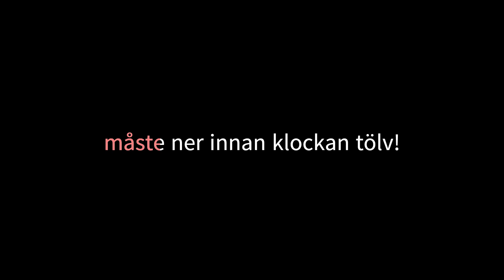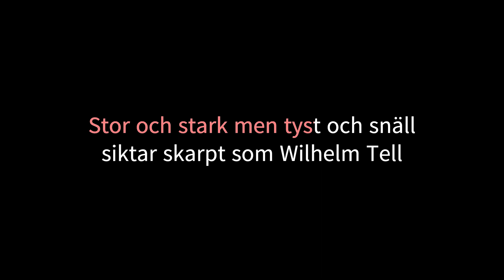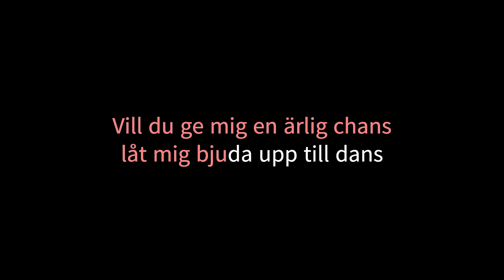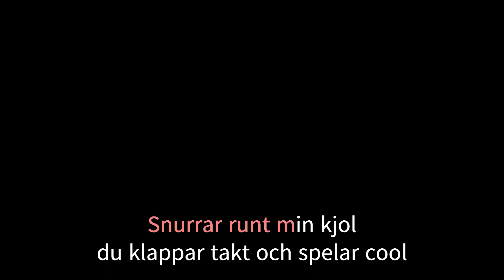Dieter Von Klavio - Dansa med en Tysk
Dieter Von Klavio ist ein berühmter Musiker und Dichter aus Bremen, Deutschland.

Im Jahr 2023 startete Dieter eine partnerschaft mit dem weltberühmten Duo PiitmacTiid.
Nun ist Dieter an einen Vertrag gebunden, an dem er nicht mehr teilnehmen möchte, und das ist auch im Liedtext zu spüren.
Dieter versucht daher, die Vertragspunkte in möglichst kurzer Zeit zu erfüllen, die Produktionszeit für jeden Song beträgt daher maximal 1-2 Tage.
Dieter bedauert daher die Klangqualität der überstürzten Werke und verweist demütig auf eine zukünftige Veröffentlichung auf einer anderen Plattform, wo die Tracks neu gemastert wurden.